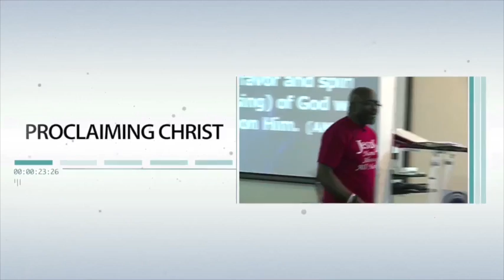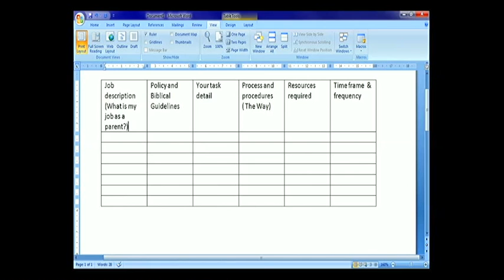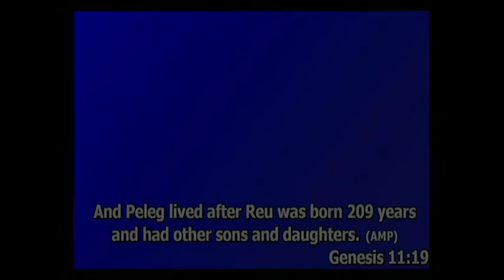RCCG ICC 'S 2018 Parenting Week SATURDAY DAY 2 Pastor Chuka